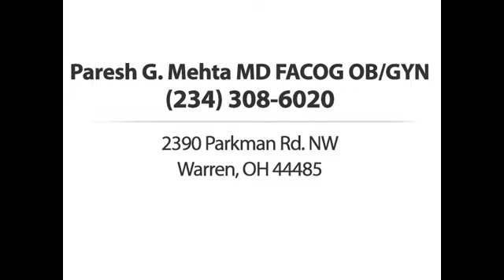Paresh G Mehta MD FACOG OB/GYN Warren OH 44485-1774